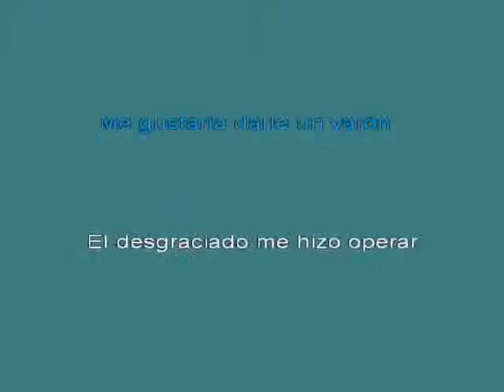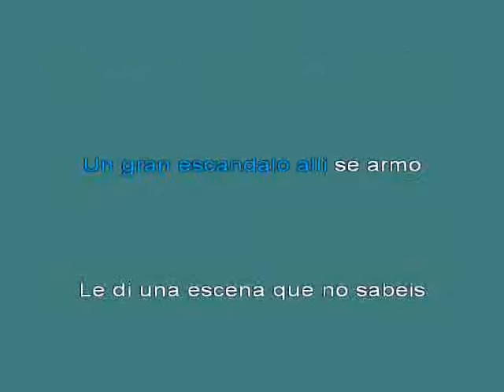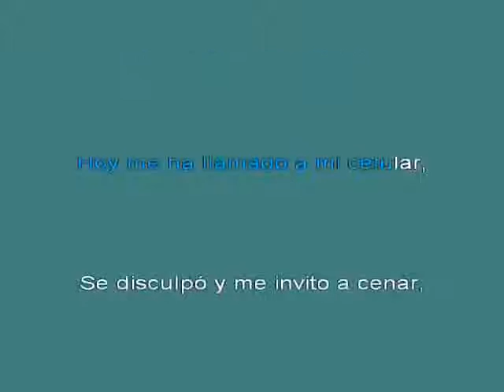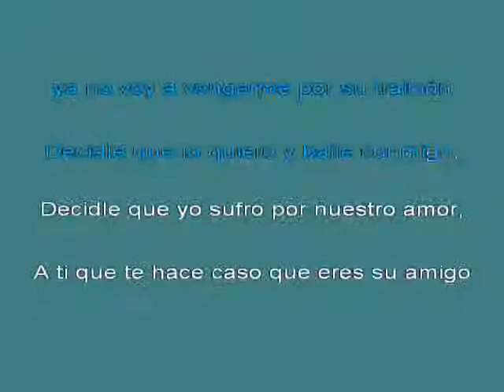Los Sultanes Decidle Que Lo Quiero [karaoke]